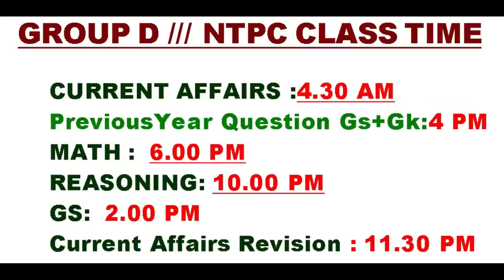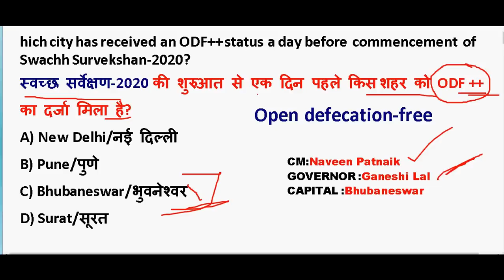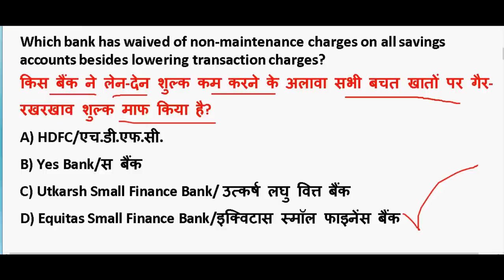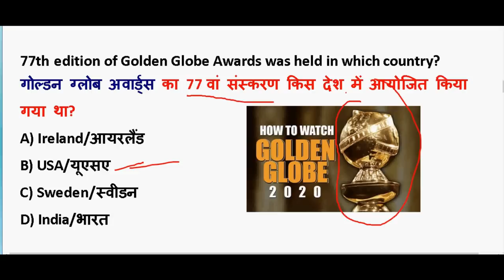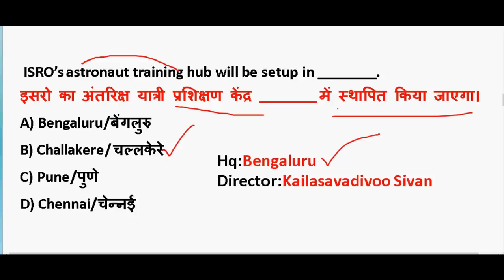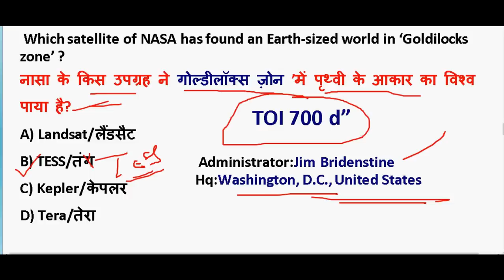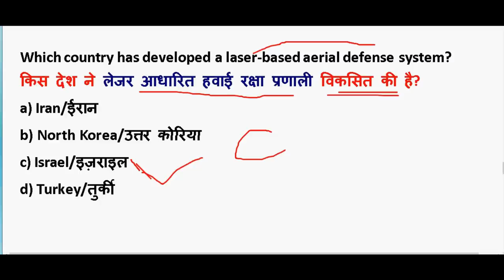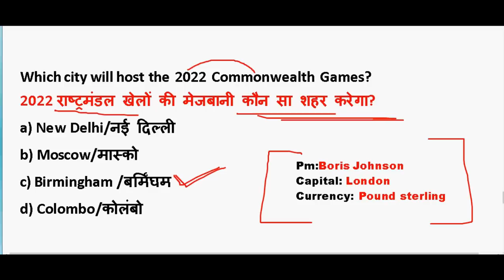15 January 2020 करंट अफेयर्स के महत्पूर्ण प्रश्न 🔥 Important Current Affair PDF download | Ntpc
15 January करंट अफेयर्स के महत्पूर्ण प्रश्न 🔥 Important Current Affairs 2020 PDF download | Ntpc

GENERAL SCIENCE  : 2 pm

GS TOP 40 QUESTION : 4.00 PM

MATH CLASS (Crash Course ) :6.00 PM

Static Gk :8 PM

2020 imp current affairs in hindi